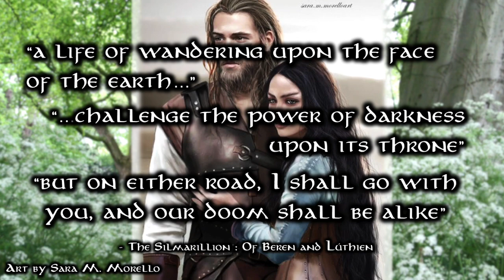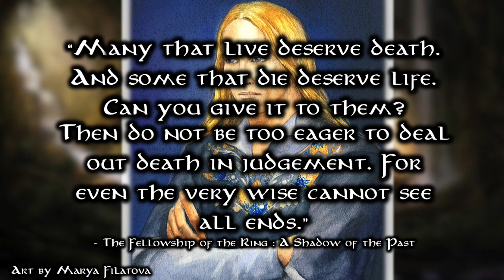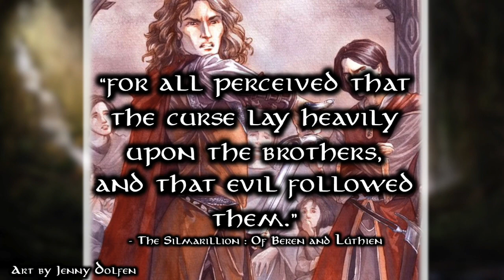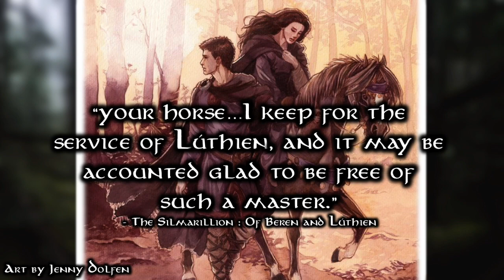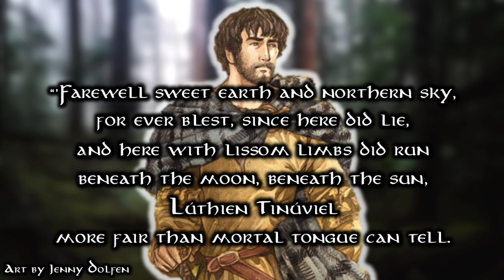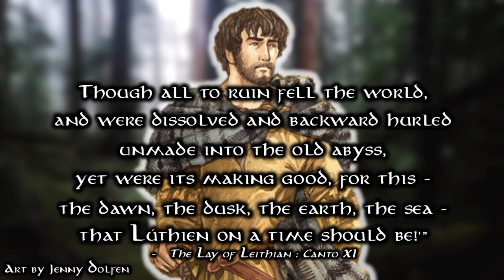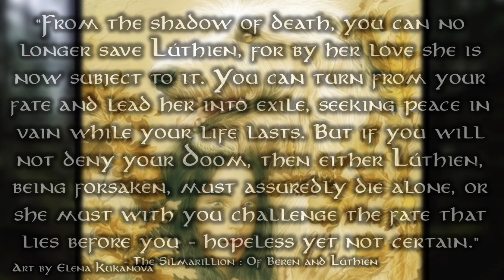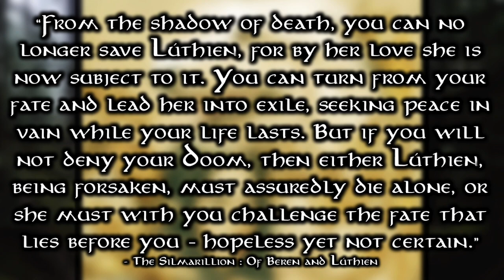The Wolfhound of Valinor | Of Beren and Lúthien : Silmarillion Explained - Part 6 of 9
Time to explore two of the worst Elves that Tolkien put to pen, and to contrast them with the best dog ever to dwell in Middle-earth!

Legend of The King, Whitesand (Martynas Lau), DOWNLOAD ◉ Facebook ◉ Twitter ◉ Instagram (@martynas_lau)

Much love, stay groovy, and navaer melyn nin!